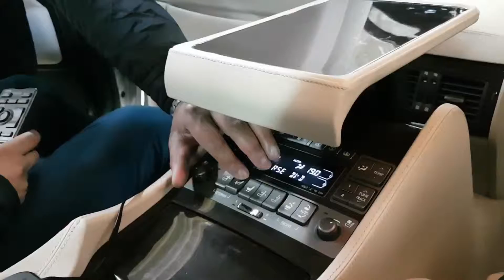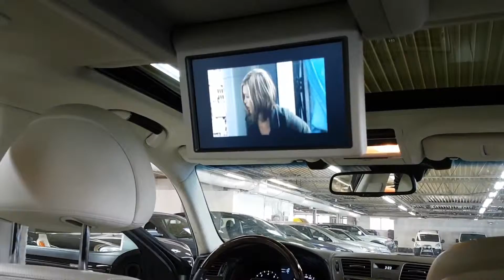My Edited Video